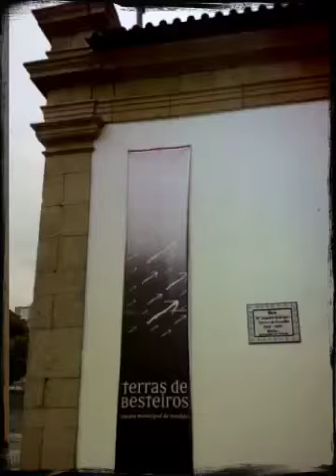"Colors of Assimilation" vernissage at Museu de Tondels (C